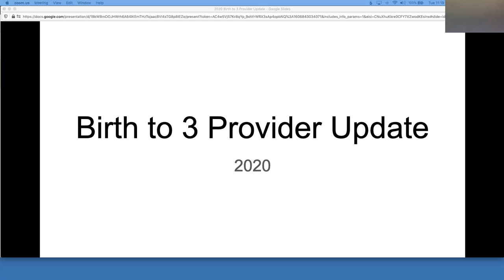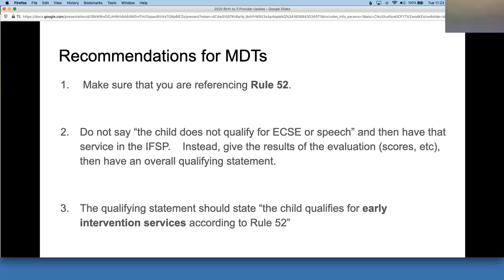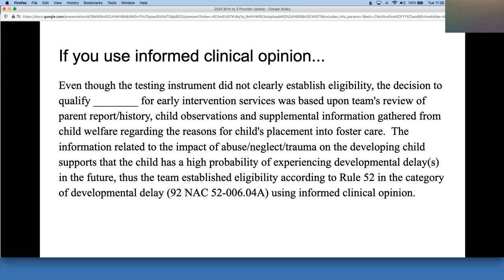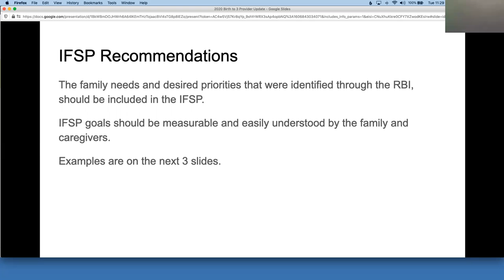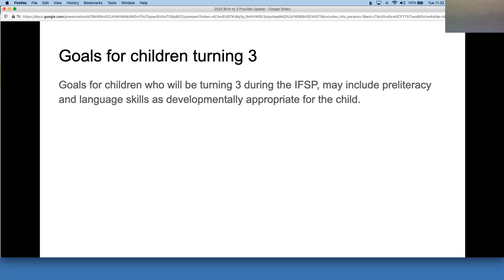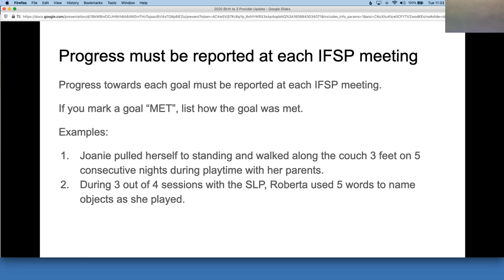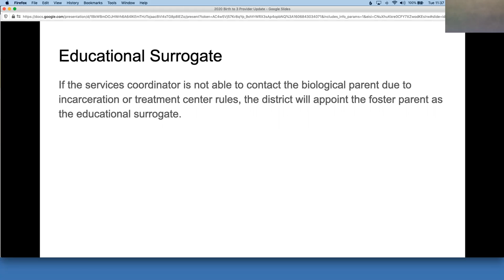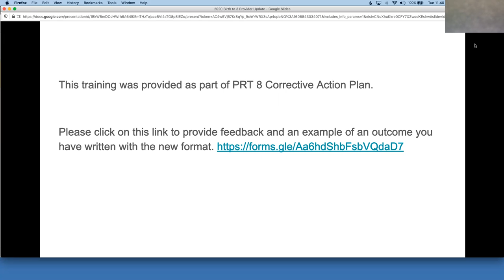2020 Birth to 3 Provider Update for PRT 8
Information for services providers regarding evaluations, MDTs, and IFSPs for children birth to 3 years old.  Recorded by Ruth Miller as part of the Corrective Action Plan.